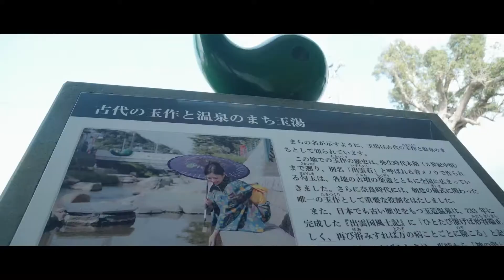yukoyuko shimane long 3minutes r1